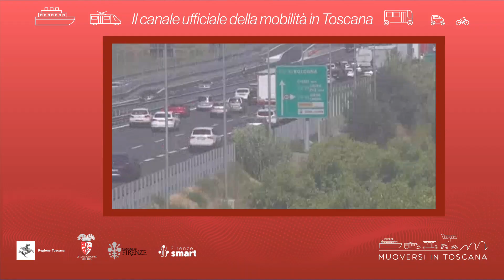Muoversi in Toscana - Edizione delle 12.30 del 22 maggio 2022